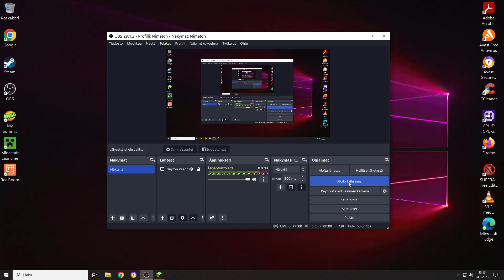Aloitetaan Uusi Survi Mutta Java Minellä! - Osa 1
Tästä alkaa uusi selviytymis tarina mutta aivan uudella minecraftilla tätä sarjaa tulen pelaamaan pitkään eli en ole tulossa lopettamaan kesken kaiken kuten aikasemmin on käynyt silleen että olen aloittanut ja tehny 4-6 osaa ja sitten lopettanut heti koko naan ni tässäpä en aijo joten nyt voi sanoa että alkaa sarja ja vaikeustaso on normaali koska se on aika sopiva